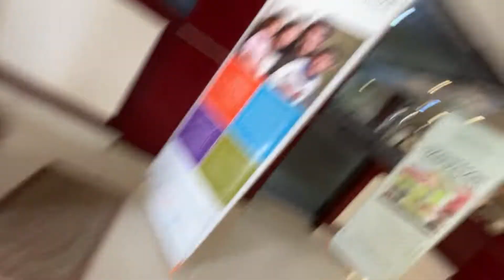MY FIRST VLOG IN University ❤️| pehla vlog | Like and Subscribe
Hello guys I hope you like the vlogs.

Instagram.com/afsar_hussain_08